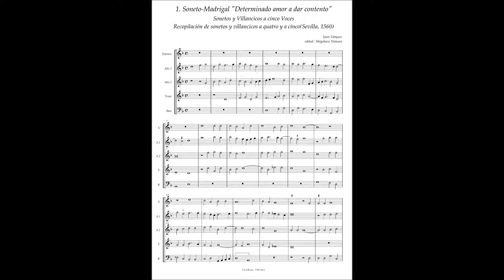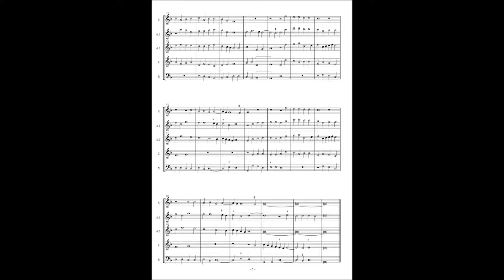J.Vasquez, Sonetos y Villancicos a5 No.1 "Determinado amor a dar contento"